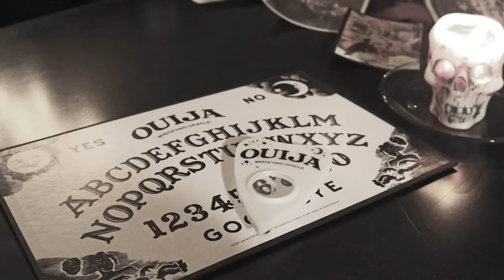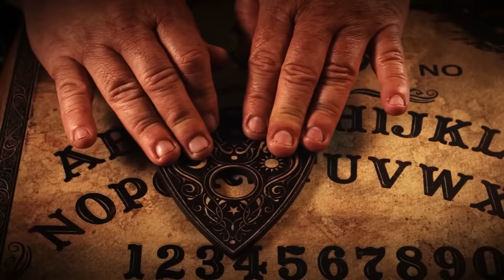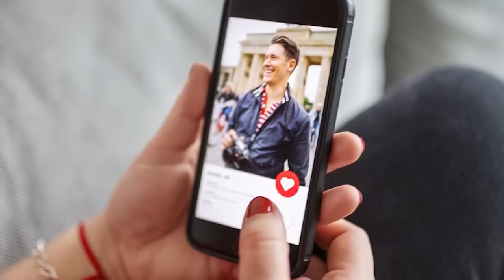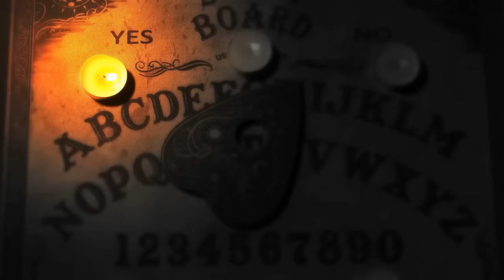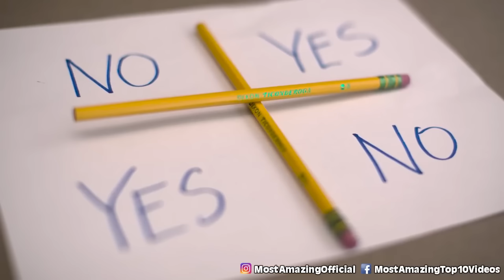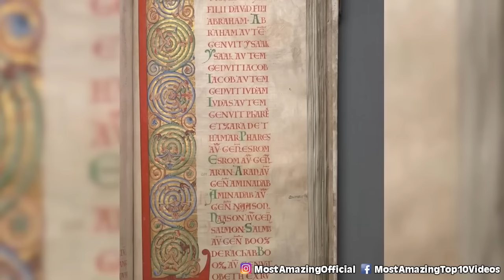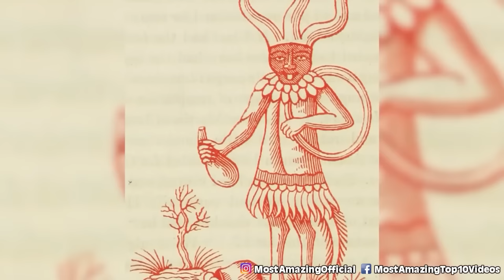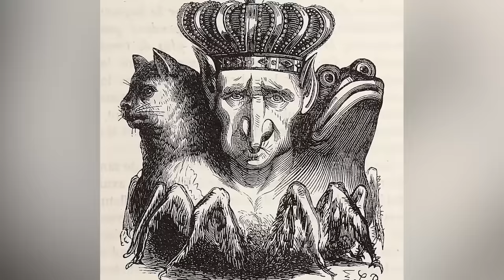Top 10 Terrifying Demons Evil People Tried To Summon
From haunted books to demonic entities, this video is sure to keep you up at night! From Beelzebus encounters to the haunting story of the Amoons Family, let's get into the Top 10 Terrifying Demons Evil People Tried To Summon.

Time Codes:
0:00 Ed
11:44 Theophilus of Adana
22:08 The Dreams
31:50 The Ammons Family
43:55 Book of Black Magic
53:22 Beelzebub